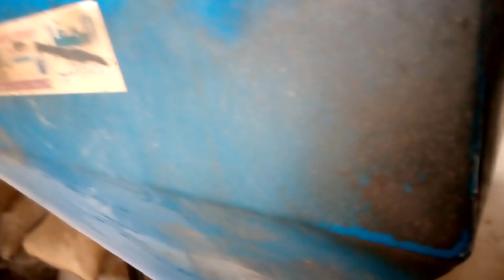Rice چاول Banane wali machine